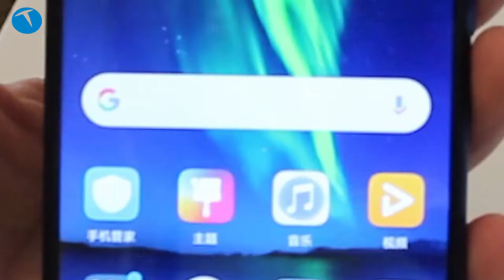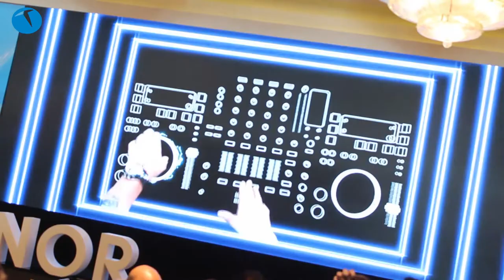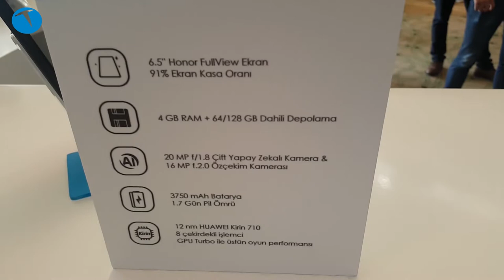Honor 8X Türkiye lansmanındaydık | Lansmanda neler oldu?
Teknolojioku olarak 6 Kasım tarihinde İstanbul'de gerçekleştirilen Honor 8X lansmanına katıldık. Honor Türkiye Başkanı Kevin Wong'a yeni modeli sorduk. İşte Honor 8X lansmanı .

Honor 8X teknik özellikleri

6.5 inç 2340 x 1080 piksel
Yüzde 91 ekran / kasa oranı
19.5:9 ekran oranı
Kirin 710 - 8 çekirdekli yonga seti (4*CortexA73+4*Cortex-A534*2.2GHz+4*1.7GHz)
4 GB RAM
64 GB Depolama
microSD bellek kartı yuvası
3750mAh batarya
20 MP f/1.8 + 2 MP f/2.4 ana kamera
16 MP f/2.0 öz çekim kamerası
Parmak izi sensörü
Yüz tanıma özelliği
802.11a/b/g/n/ac
Bluetooth 4.2
Android 8 Oreo + EMUI 8.2

6.5 inç 2340 x 1080 piksel
19.5:9 ekran oranı
4 GB RAM
64 GB Depolama
3750mAh batarya
20 MP f/1.8 + 2 MP f/2.4 ana kamera
16 MP f/2.0 öz çekim kamerası
Parmak izi sensörü
Yüz tanıma özelliği
802.11a/b/g/n/ac
Bluetooth 4.2

Bu içerikleri de izleyebilirsiniz:

İncelemeler

Röportajlar

Nasıl yapılır?

Kutudan çıkıyor

Otomobil

Oyun inceleme